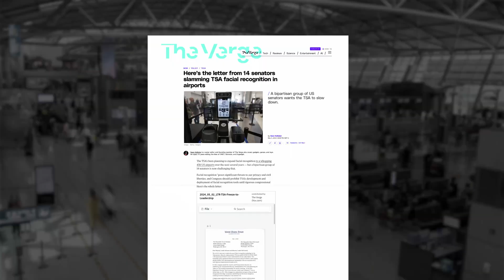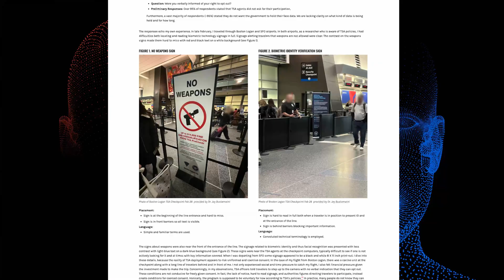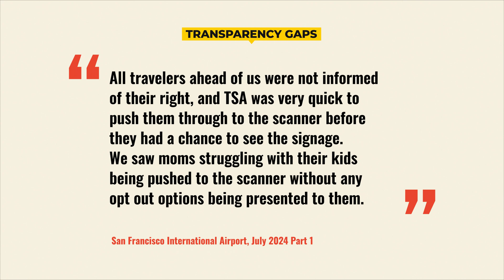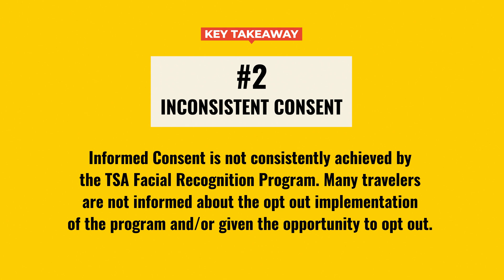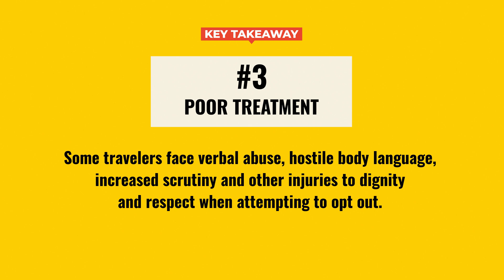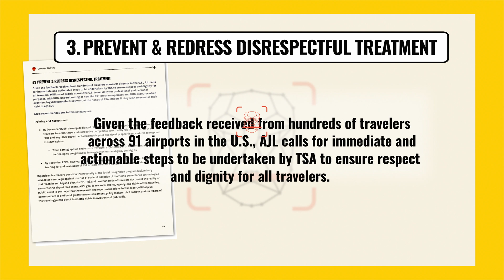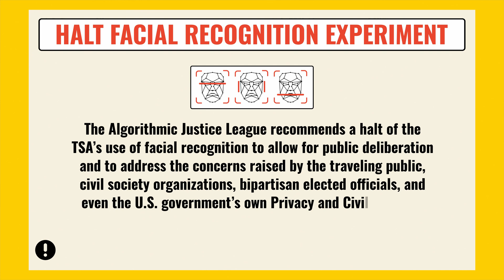Comply to Fly? How Airport Travelers Experience TSA’s Facial Recognition Experiment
✈️ TSA is expanding its facial recognition program to airports across the United States, yet little information is known about how travelers are experiencing the program. The Algorithmic Justice League launched the TSA Scorecard to conduct the first comprehensive study based on travelers' experiences with airport face scans, and the results are ready to share!

“Comply to Fly? How Airport Travelers Experience TSA’s Facial Recognition Experiment” by Dr. Joy Buolamwini, Sushma Raman, and Andrea Dean gives the traveling public, policymakers, and agency officials missing insights on the real-world impact of facial recognition technologies in US airports.

Two years of real traveler feedback on TSA’s facial recognition experiment revealed concerning gaps in the program’s transparency, travelers’ ability to consent, and the treatment of travelers by TSA agents.

Key takeaways:
🔍 Many travelers across 91 US airports experience the TSA Facial Recognition Program as mandatory, even though it’s presented by agency officials as voluntary.
🔍 Informed Consent is not consistently achieved by the TSA Facial Recognition Program - many travelers are not informed they can opt out and/or given the opportunity to do so.
🔍 Some travelers face verbal abuse, hostile body language, increased scrutiny, and other injuries to dignity and respect when attempting to opt out.

Want to support AJL's work? Here are three things you can do today:

📚 To learn more about AI, check out Dr. Joy's book

💡 Have you been harmed by AI technology? Let us know at report.ajl.org.

Follow the Algorithmic Justice League and collaborators:
/ sushmaraman
/ andrearosedean
/ urtechfriend

🔦 Dr. Joy Social Media Links